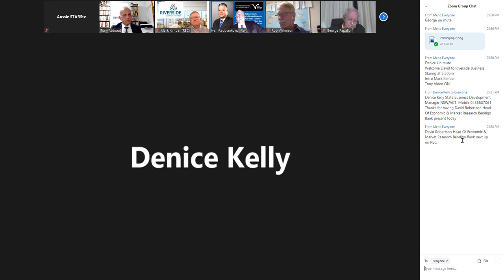Catch the STARS be on STARStv